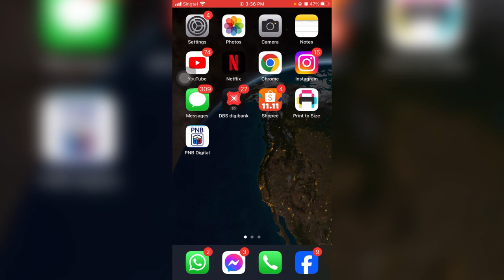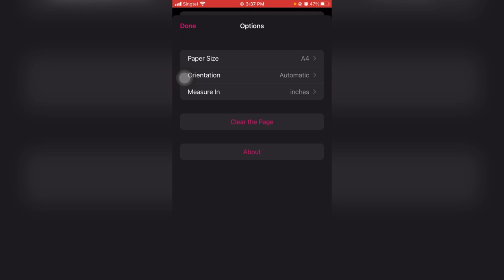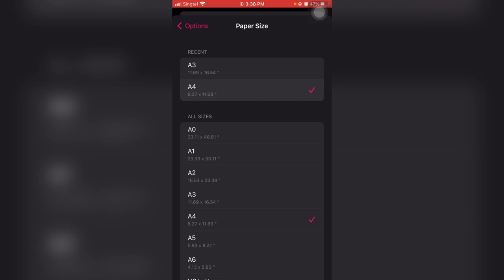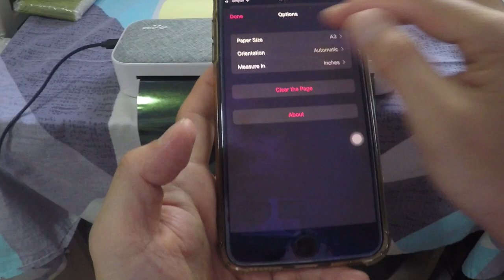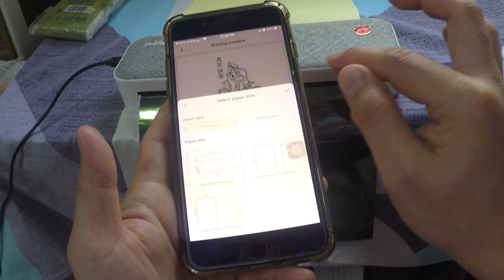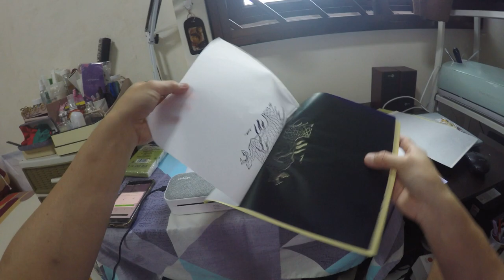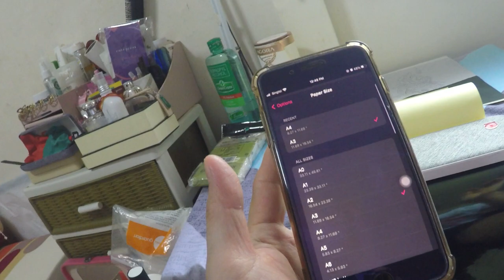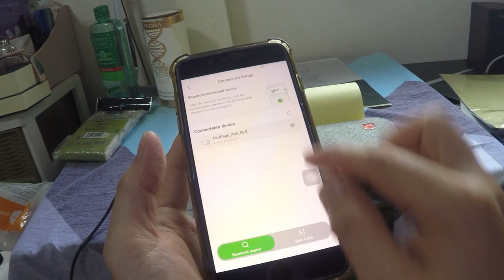DUGTONG METHOD/ large tattoo stencil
Print to size
Large tattoo stencil
Peripage printer